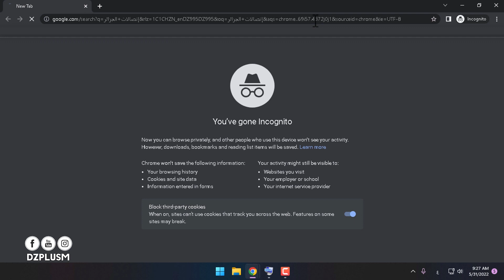إتصالات الجزائر | معرفة الفاتورات غير المدفوعة بدون تسجيل